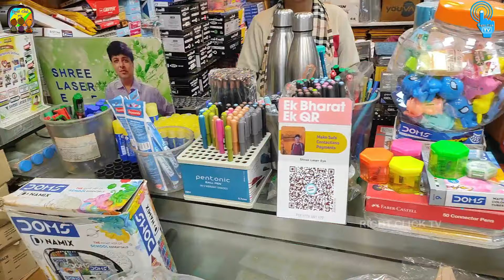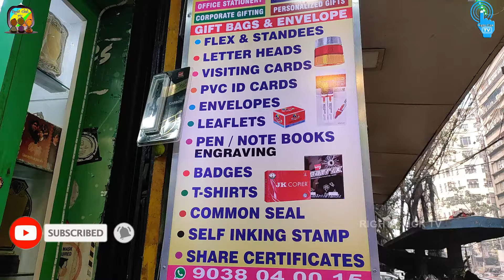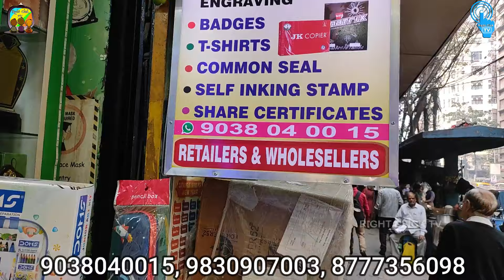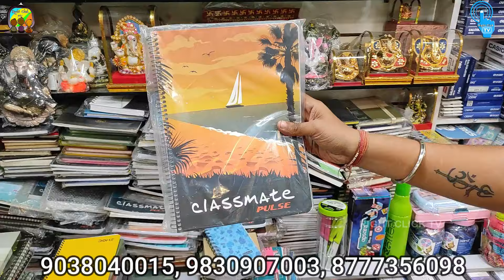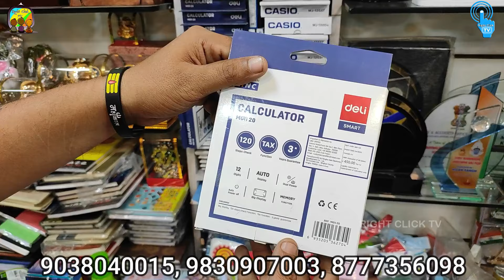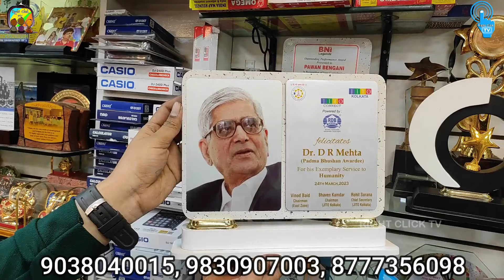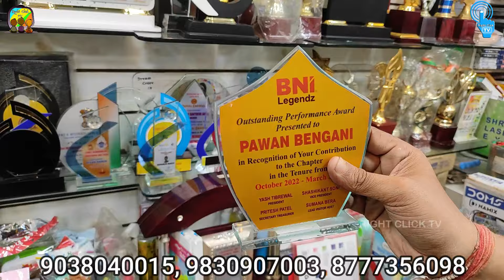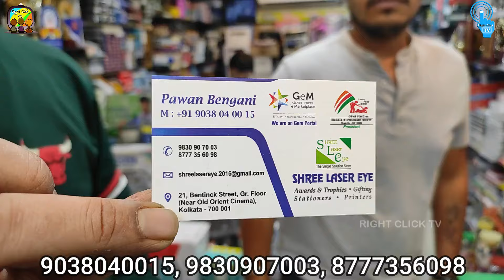Corporate Gift Items, Office Stationery, Awards, Trophy, Note book, Print wholesale shop in Kolkata.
অফিস স্টেশনারি, কর্পোরেট গিফট, পার্সোনালাইজড গিফট, award, ট্রফি, ফ্লেক্স, স্টান্দি পিভিসি আইডি কার্ড, মেমেন্তস, প্রিন্টিং সলিউশন একই ছাদের নিচে, শ্রী লেজার আই । খুচরো এবং পাইকারি দুভাবেই পাবেন এই দোকান থেকে ।

Shree Laser Eye
21, Bentinck Street (old Orient Cinema), Kolkata 700001
Awards, Trophies, Gift, Stationers, Printers

আপনি যদি কোন ছোট ব্যবসায়ী হন বা আপনার যদি কোনম্যানুফ্যাকচারিং বিজনেস থাকে বা আপনার যদি কোন হোলসেল বিজনেস থাকে তাহলে আপনারা এই Right Click TV ইউটিউব চ্যানেলে,আপনাদের বিজনেস এর ভিডিও দিতে পারেন I আপনাদের ভিডিও দেওয়ার জন্য আপনারা (Whats app -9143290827) এই নাম্বারে হোয়াটসঅ্যাপ করুন এবং সঙ্গে আপনার বিজনেস এর ডিটেলস এবং ঠিকানা ও ফোন নম্বর দিতে ভুলবেন না I

If you are a small business owner or if you have a manufacturing business or if you have a wholesale business then you can give your business video on this Right Click TV YouTube Channel, our Whats app No. is 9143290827. And don't forget to include your business details and address and phone number.

यदि आप एक छोटे व्यवसाय के स्वामी हैं या यदि आपका कोई निर्माण व्यवसाय है या यदि आपका थोक व्यवसाय है तो आप इस राइट क्लिक टीवी YouTube चैनल, हमारे Whats app No. पर अपना व्यवसाय वीडियो दे सकते हैं। 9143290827 है। और अपने व्यवसाय का विवरण और पता और फोन नंबर शामिल करना न भूलें।

এই ভিডিওটির উদ্দেশ্য আপনাদের নতুন নতুন ব্যবসার ধারণা দেওয়া এবং বিভিন্ন মার্কেট সম্বন্ধে ধারণা দেওয়া, Right Click TV কোনরকম কাঁচামাল বা কোনরকম মেশিন বিক্রি করে না, এই চ্যানেলের সাথে কোন ব্যবসায়ীর বা কোন বিক্রেতার কোন সম্পর্ক নেই, মেশিন ও কাঁচামাল কিনতে সরাসরি বিক্রেতার সঙ্গে যোগাযোগ করুন I যে কোন ব্যবসায় বিনিয়োগ বা বিক্রয়ের উপরেই লাভ-ক্ষতি নির্ভর করে, তাই ব্যবসা করার আগে ভালো করে জেনে বুঝে তবেই সেই দিকে পা বাড়াবেন, যে কোন জিনিসের ক্রয়-বিক্রয়ের সমস্ত দায়িত্ব আপনার, তাই কোন কিছু ক্রয় বা বিক্রয়ের আগে ভেবেচিন্তে সেই বিষয়ে অগ্রসর হবেন I আপনার ব্যবসার লাভ ক্ষতির জন্য চ্যানেল কোনভাবেই দায়ী থাকবে না I

The purpose of this video is to give you new business ideas and giving an idea about different markets, Right Click TV does not sell any raw materials or any machines; This channel is not affiliated with any merchant or sellers. Contact the seller directly to buy the machine and raw materials. Profit or loss depends on investment or sales in any business. So, before doing business, know and understand well, then step in that direction. All the responsibility of buying and selling any thing is yours, so before buying or selling anything, proceed carefully. The channel will not be responsible for any profit or loss of your business.